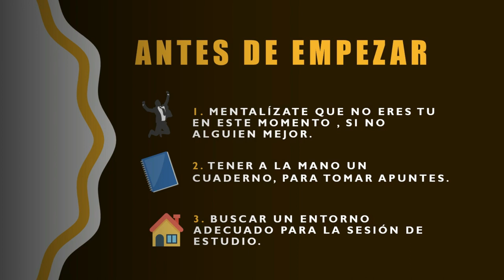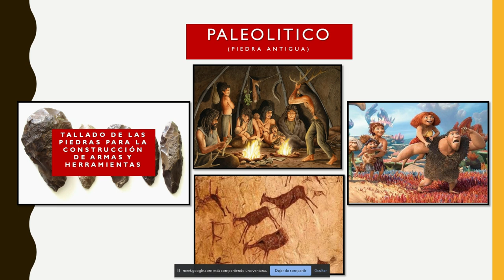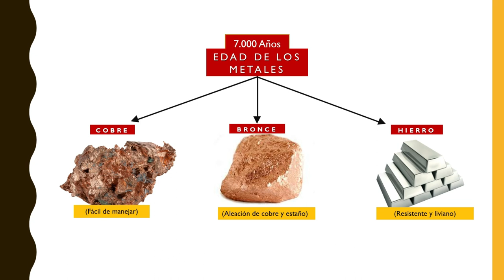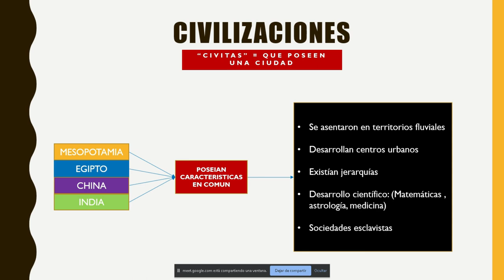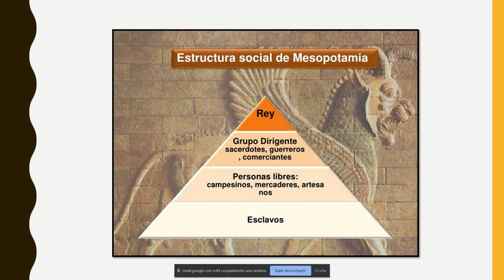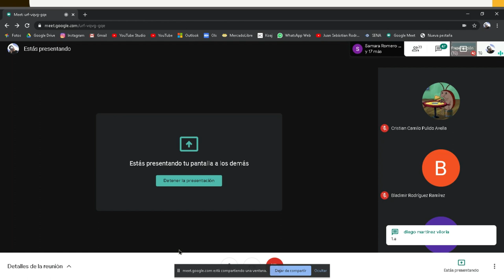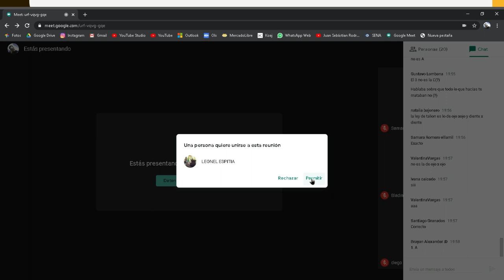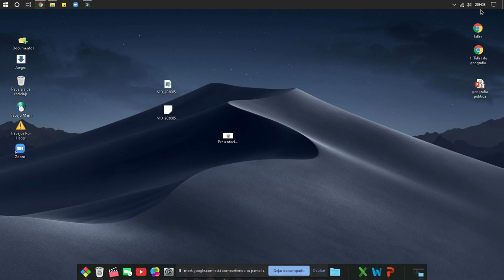Historia Universal - (Preparacion sociales para el examen Universidad Nacional) (PARTE 1)